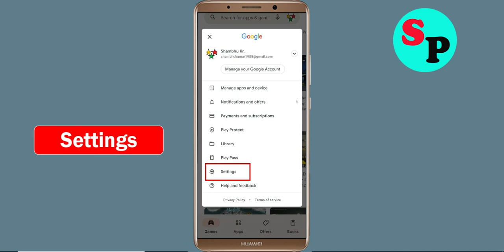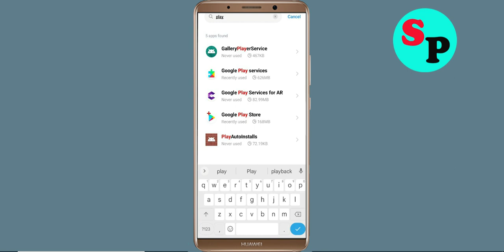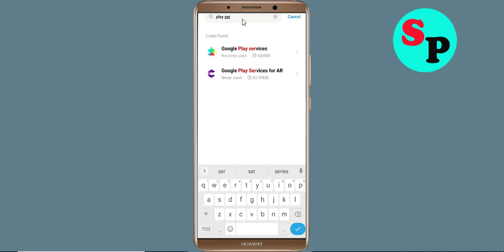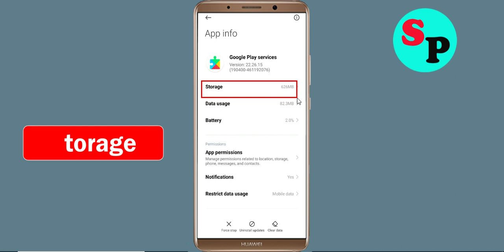Fix Can't EyeEm App on Playstore | Can't Downloads App Problem Solve - Play Store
In this video i am going to solve how to solve can't install EyeEm app problem on playstore | can't download app on google play store in your android mobile problem solve | how to fix can't install app google play store | how to fix can't download apps from play store problem | how to solve can't install app problem all this is covered in this video tutorial.

Hello viewers if you want to know about i can't install or download EyeEm app problem in Days After then this video is for you because in this video i have given solution how to fix EyeEm can't Install App or Google Playstore can't download app so please watch full video properly.

1) can't install EyeEm app problem solve in Google play store
2) how to fix can't install EyeEm app google play store
3) how to fix can't download and understood apps from play store problem
4) how to solve can't install app problem
5) how to Fix can't install app
6) how to solve can't install app in play store
7) how to fix can't install apps on play store
8) how to fix play store can't download
9) can't download EyeEm apps from Google play store
10) can't install EyeEm app problem